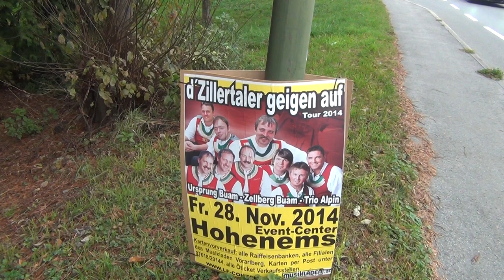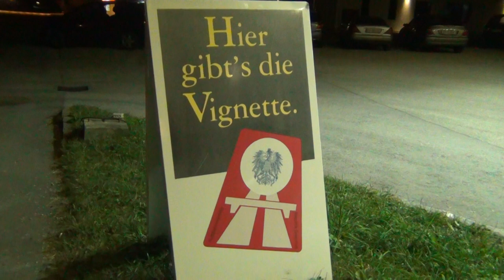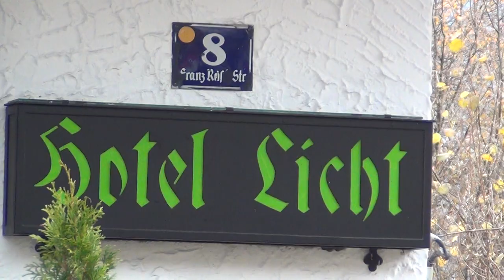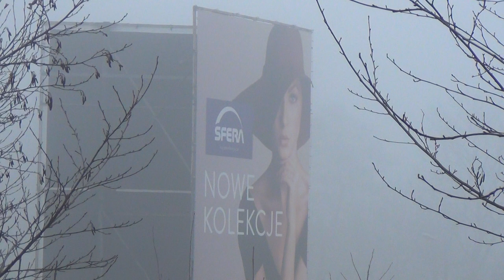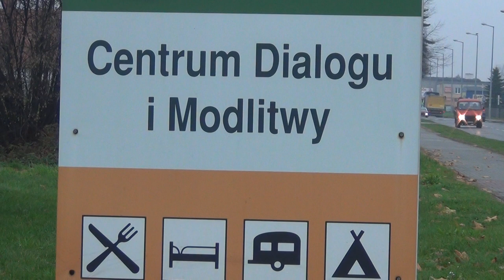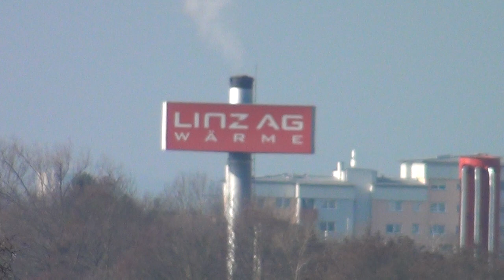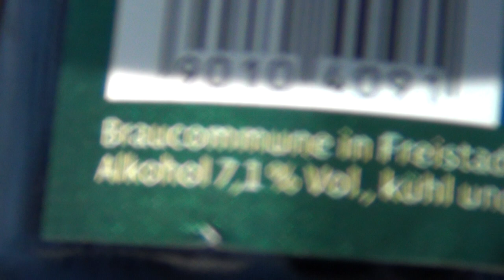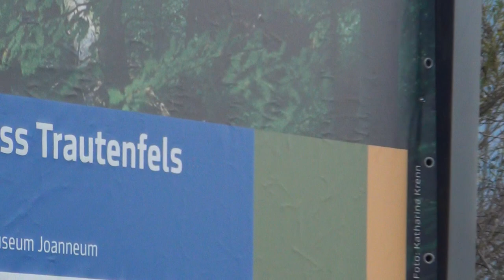The Road to Auschwitz Oswiecim, Hitchhiking, Survival, Exfiltration, Backpacking & Prepping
"HOW TO KEBAB YOUR WAY AROUND EUROPE"